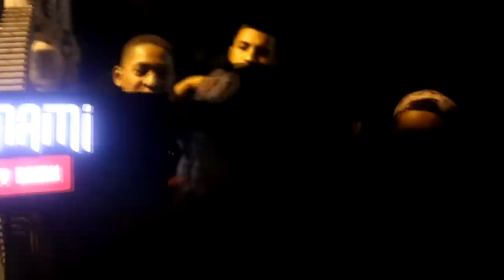Buddy Poke vs DG - Batalha do Tanque | 401º| DJ Thiago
2º Batalha do Tank de 2020, edição 401  organizado pela BDT organização com apoio da Tsunami  Drink, Music Pro, Grupo de Apoiadores Master: André & Rogerio e Storm Kids

APOIADORES INDIVIDUAIS
Xama
Romario Regis
Nathan Lima
Erickt0
Esther
EQUIPE DA BDT
- Apresentador: Fit & Negão
- DJ: Bob Gangzilla & Thiago
- Equipe: Gabriel, Alan , André , Fit
Filmagem/Edição: @FelipeSGaspary

Vencedor da Batalha: Buddy